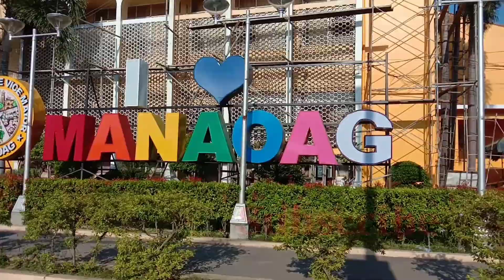Holy Week, Good Friday Nilo Ramirez Biking to Minor Basilica, Boosting Spiritual Health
This Video Shows About My Holy Week Presentation and a Good Friday Journey going to Minor Basilica Church, It's a Sacred place to go through. Come a see the Beautiful Church.